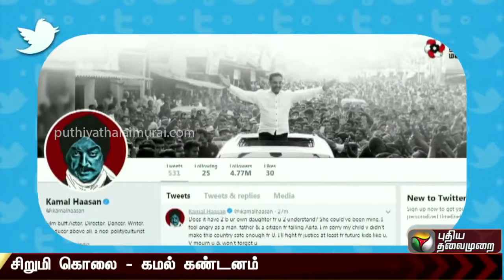Kamalhaasan condemns 8 year old Asifa's Rape And Murder case